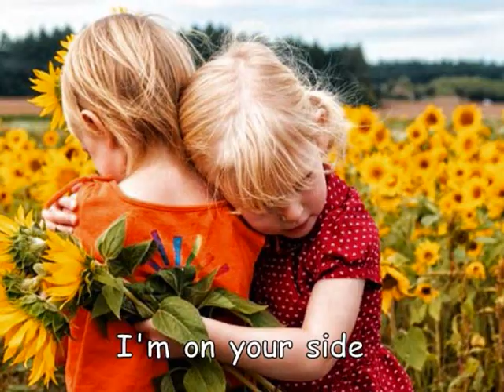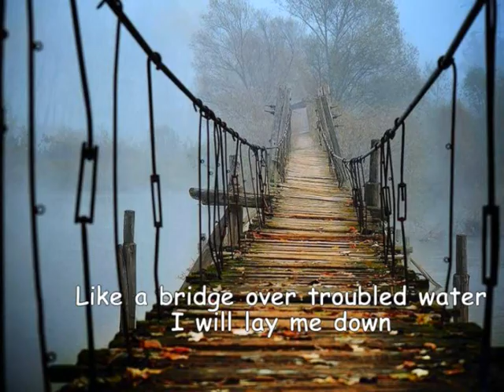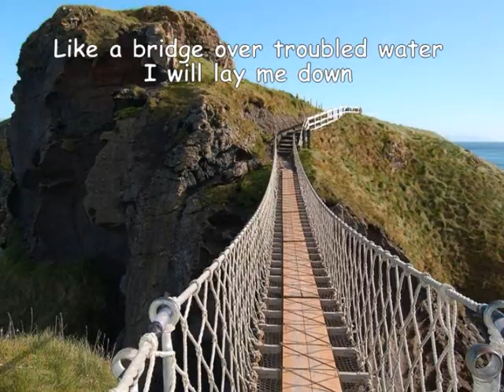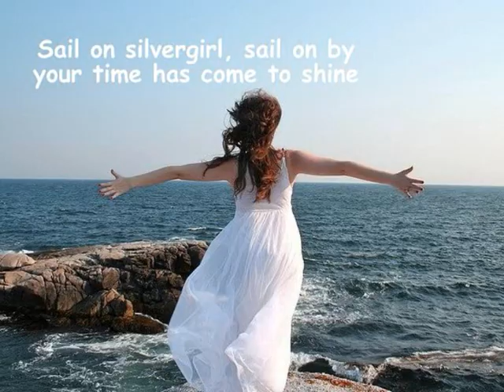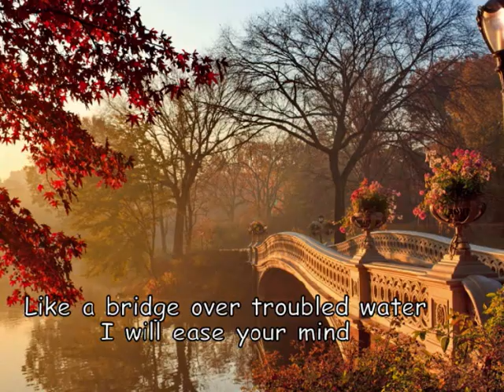Bridge over troubled water - Susan Boyle - Lyrics